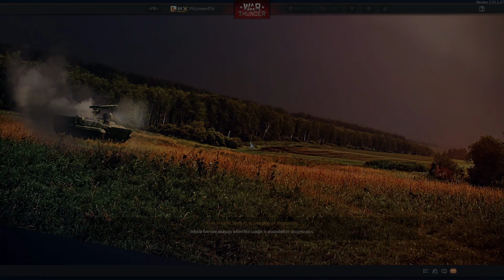Just a bad day to play T-34. ussr Tech tree. War thunder gameplay